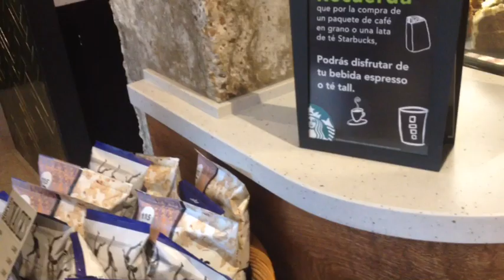STARBUCKS ES UN VICIO, LA VITALIDAD DE LA ABUELA Y UN BABERO PARA PAPA| Vlogs diarios (30/05/15)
en el vlog de hoy podreis ver lo que es un dia con nosotros, nuestras locuras y aventuras como padres jovenes :) ha papa se le cae la baba con su hija en el trabajo, la abuela tiene mas vitaidad que nosotras y yo tengo un viceo increible a starbuks. nos avcompañas en nuestras aventuras de padres primerizos??